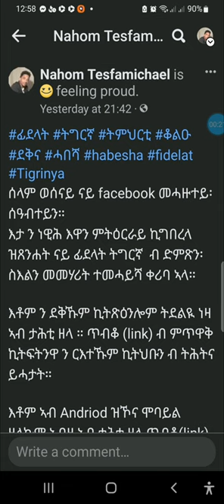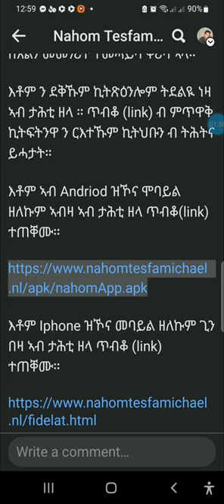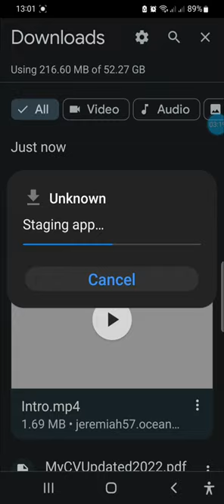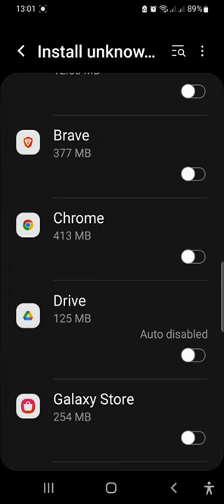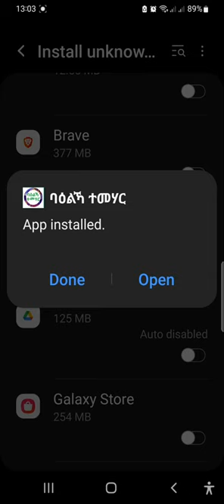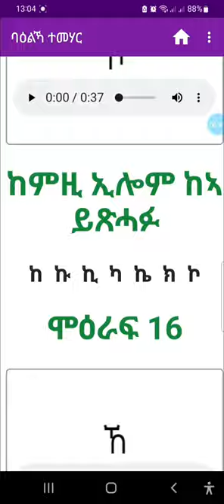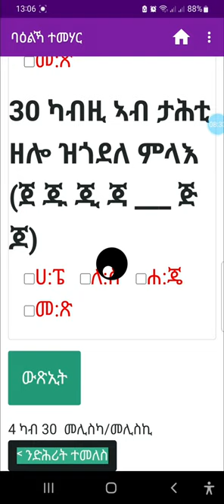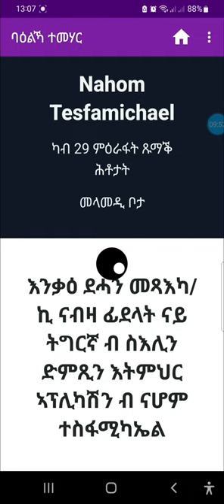ከመይ ጌርና ናይ ትግርኛ ፊደላት መምሃሪት ኣብ ሞባይልናን ታብለትን ንጽዕና።NahomInfoTube@NahomInfoTube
ሰላም ወሰናይ ናይ youtube ተኻተልተይን፡ ሰዓብተይን።
እታ ን ነዊሕ እዋን ምትዕርራይ ኪግበረላ ዝጸንሐት ናይ ፊደላት ትግርኛ  ብ ድምጽን፡ ስእልን መመሃሪት ተመሓይሻ ቀሪባ ኣላ።

እቶም ን ደቅኹም ኪትጽዕንሎም ትደልዪ ነዛ ኣብ ታሕቲ ዘላ ። ጥብቆ (link) ብ ምጥዋቅ ኪትፍትንዋ ን ርእተኹም ኪትህቡን ብ ትሕትና ይሓታት።

እቶም ኣብ Andriod ዝኾና ሞባይል ዘለኩም ኣብዛ ኣብ ታሕቲ ዘላ ጥብቆ(link) ተጠቐሙ።

እቶም Iphone ዝኾና መባይል ዘለኩም ጊን በዛ ኣብ ታሕቲ ዘላ ጥብቆ (link) ተጠቐሙ።

ካብ ሰራሒ ባዕልኻ ተማሃር
Nahom Tesfamichael